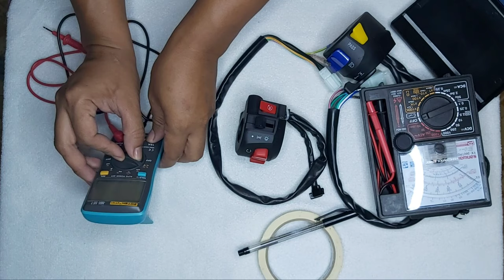Part 1: PAANO ANG TAMANG PAGKABIT NG CONTROL SWITCH SA ATING MOTOR | MOTORCYCLE CONTROL SWITCH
PAANO ANG TAMANG PAGKABIT NG CONTROL SWITCH SA ATING MOTOR | MOTORCYCLE UNIVERSAL CONTROL SWITCH